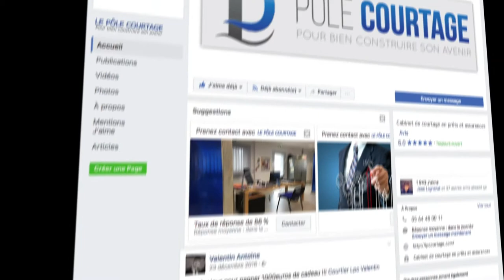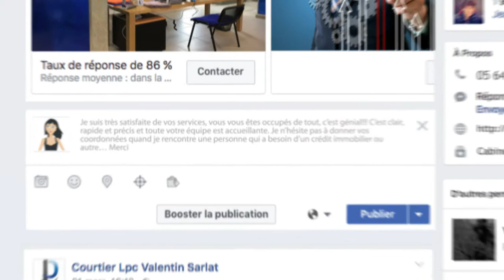LE POLE COURTAGE - Pour bien construire son avenir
Le Pôle Courtage est un cabinet de courtage en prêts et assurances, composé d’une équipe dynamique.

Le Pole Courtage négocie pour vous auprès de plus de 12 partenaires bancaires tous vos projets d’avenir et ce, en un seul rendez-vous.
Que ce soit pour un crédit immobilier, un crédit professionnel, primo accédant ou non; un rachat de crédit, ou tout simplement un regroupement crédits, vous bénéficiez d’une expérience et d’une écoute personnalisée dans la mise en oeuvre de vos projets.

Voix off: Jidey Jiid - NEXIA Communication